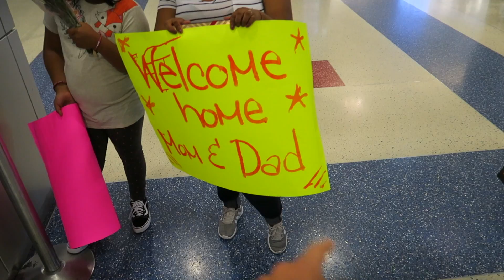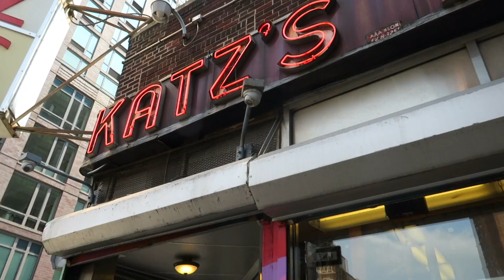Katz Jewish Deli in New York City!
We got the tastiest reubens! :D